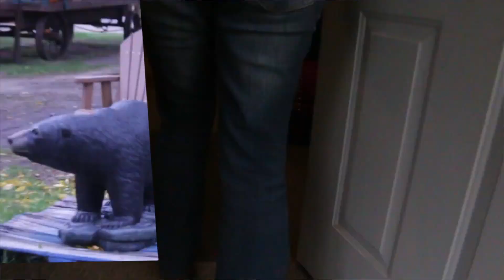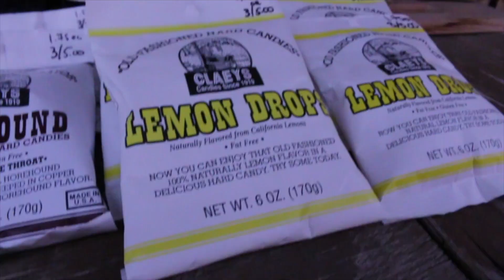🍂 WISCONSIN TRIP FOR THE FIRST TIME 2K18 !!! | Naia Madison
I went to wisconsin for the very first time and I ate cheese on top of a cliff!? Thanks to my amazing sister for taking the time to drive me out to Wisconsin she's the best!

COMMENT WHAT YOU GUYS WANT TO SEE NEXT!

ALSO! WELCOME BACK TO SCHOOL!

okay bye! : )

XxNaia

Follow Me

Video Equipment

Comment ( cheese ) if you're reading this...